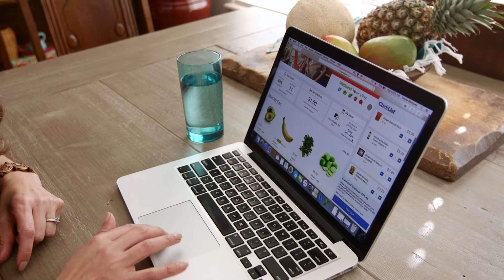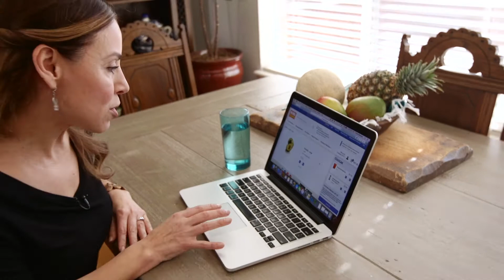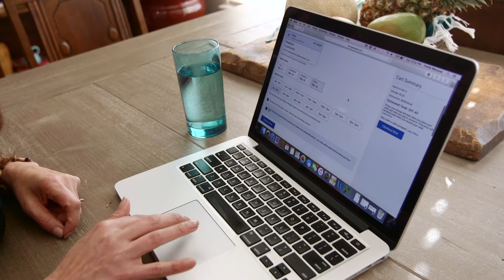Facebook LIVE - Kroger ClickList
Yvette going LIVE to show you all about ClickList. ClickList is an online grocery ordering service from Kroger that allows you to shop online and pick up your order at the store...without having to leave your car.

👉 Kitchen Supplies
📚 Yvette’s Cookbooks